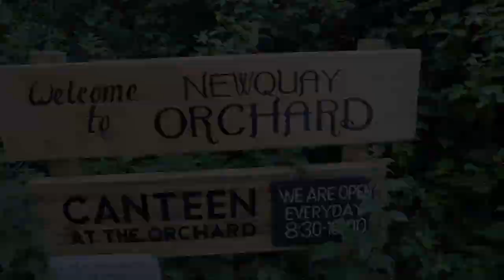From Newquay Orchard & Tretherras - G7 Leaders: are you listening?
Changing the world, one tree at a time. 🌱

Through all the excitable buzz of G7 our team at Newquay Orchard, with some passionate future leaders at Newquay Tretherras – in partnership with the amazing humans at Ecosia and Trees for Cities – are asking visiting leaders just one question. ‘Are you listening to us?’

With 7 beautiful apple trees planted yesterday these young people are changing the world right here, right now.